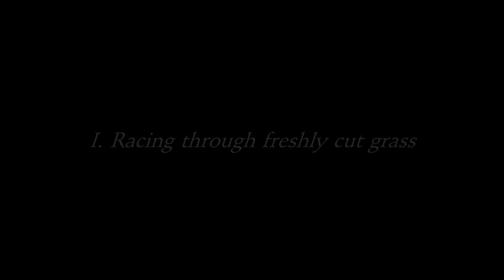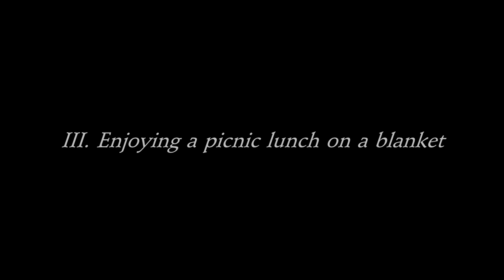Tim Keyes - The Park featuring violinist Urška Haule Feguš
Tim Keyes composition 'The Park' performed by violinist Urška Haule Feguš and Tim Keyes. Composed for Amelia Cunningham.

The Park
I. Running through freshly cut grass 0:05
II. Relaxing by the lake 3:20
III. Enjoying a picnic lunch on a blanket 7:44
IV. Daydreaming while gazing at cloud shapes 11:17
V. Chasing fireflies at dusk 14:14